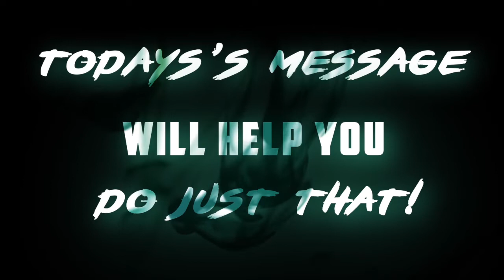From This Day Forward: Relationship With My Purpose Part 2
Check out the latest message from Pathway Church of Norman, Oklahoma.